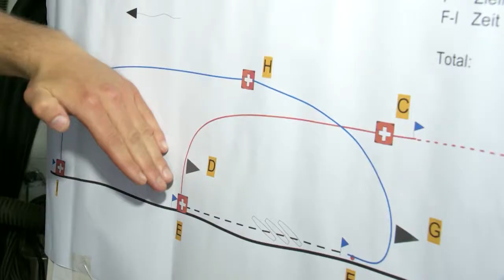Trailer saramachts.tv - Pontonier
Soeben eingetroffen der Trailer von saramachts.tv - Pontonier.
Den ganzen Film gibt's dann ab 26. Juni 2015 auf verschiedenen Kanälen wie:
blick.ch/tvo-online.ch/tv1.li/chtv.ch/help.ch/gemeindetv.ch und natürlich auf YouTube/Facebook usw.